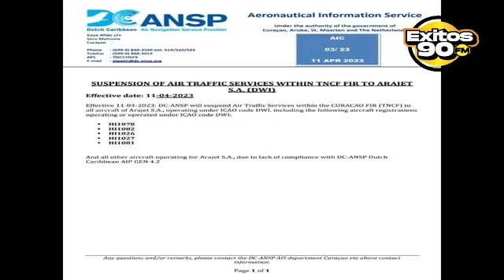En RD esta ARAJET al día con el pago de sus impuestos a la DGII y al IDAC de los pasajeros?